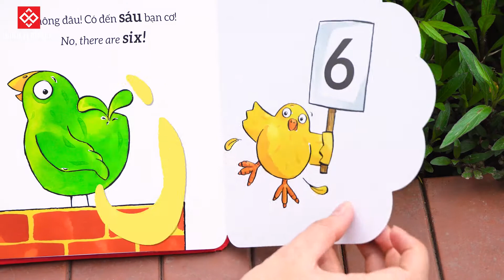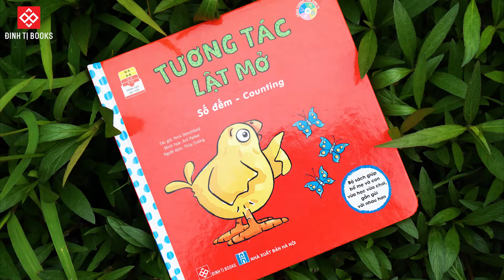[Sách mới] - Tương tác lật mở - Số đếm - Counting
Bộ sách “Tương tác lật mở” là bộ sách tương tác lật mở mới nhất của Đinh Tị, cuốn sách sẽ mang đến cho bé :
* Nâng cao khả năng sáng tạo và tư duy logic, giúp bé tạo ra những “tác phẩm” độc đáo mang cá tính riêng.
* Rèn luyện khả năng ngôn ngữ linh hoạt, biết vận dụng ngôn ngữ thích hợp trong mỗi tình huống.
* Rèn luyện thói quen sinh hoạt nề nếp và khoa học.
Bộ sách gồm các chủ đề :
    * Tương tác lật mở - Hình dạng - Shapes
    * Tương tác lật mở - Các từ trái nghĩa - Opposites
     * Tương tác lật mở - Số đếm - Counting